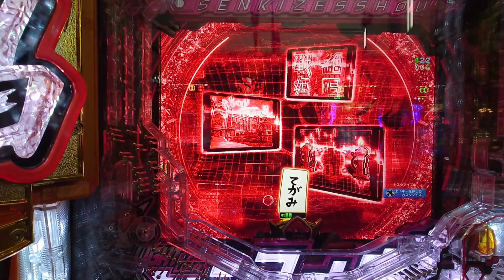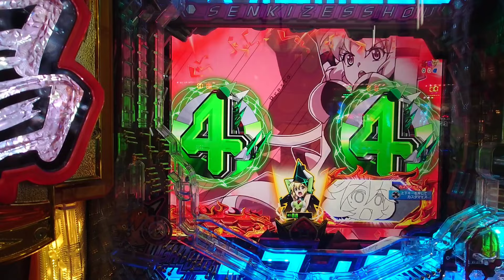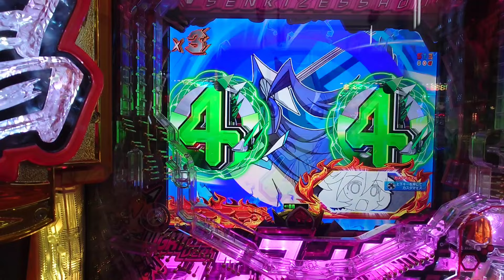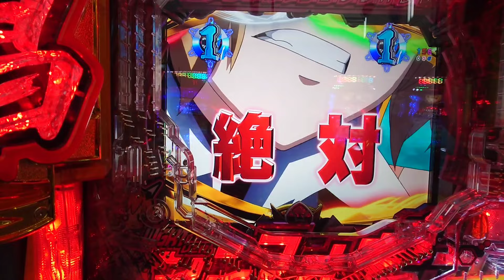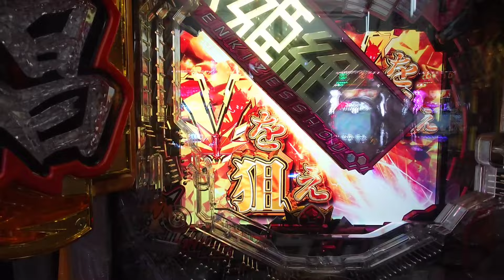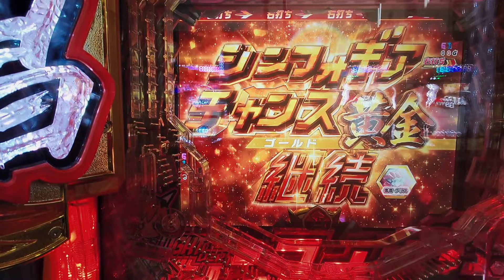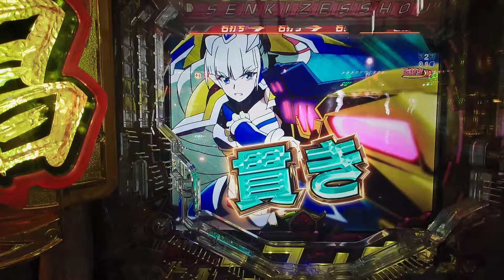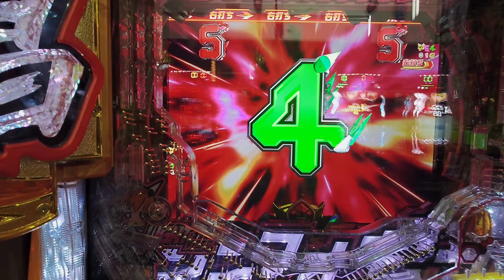シンフォギア3 甘 給料日前で甘逃げ